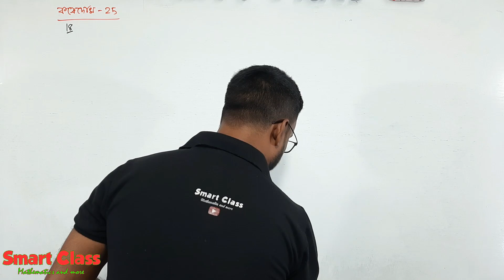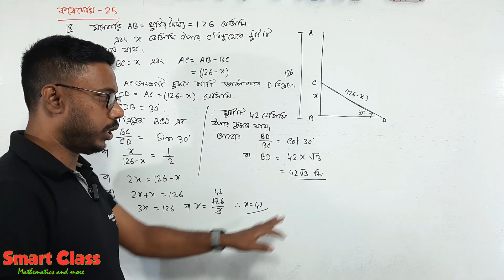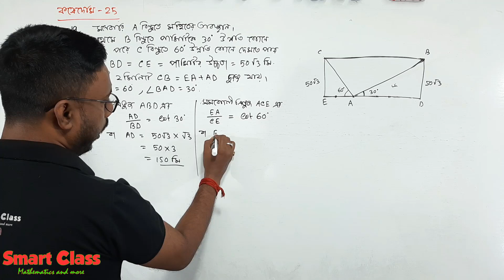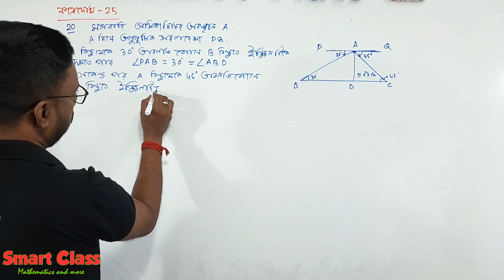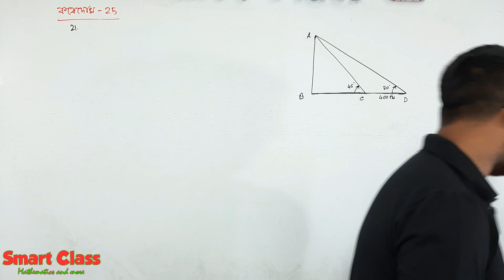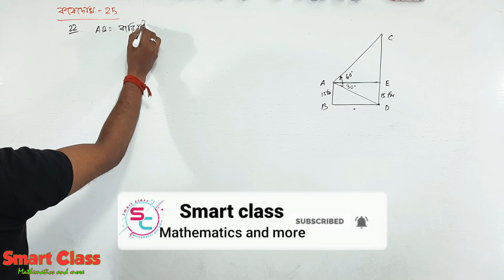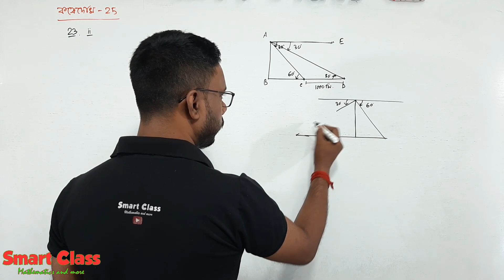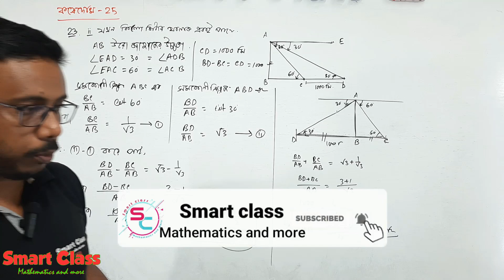ত্রিকোণমিতি কষে দেখি - 25 || Height and Distance || Kose Dekhi 25 (18 to 23)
Height and Distance || ত্রিকণমিতি  উচ্চতা ও দূরত্ব সম্পর্কিত সমস্যা ও সমাধান || দাগ নম্বর ১৮ থেকে ২৩  দাগ পর্যন্ত অংক গুলি এই ভিডিও তে আলোচনা করা হয়েছে ।

height and distance,kose dekhi 25, height and distance tricks, height and distance for ssc   cgl, height and distance problems,ত্রিকোণমিতি class 10,ত্রিকোণমিতি উচ্চতা ও দূরত্ব, smart class